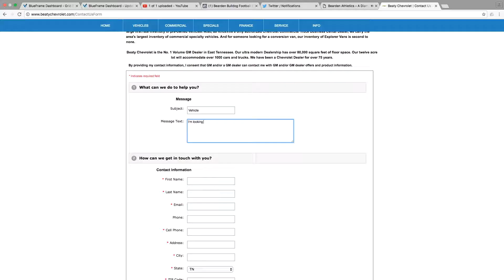Beaty Web Commercial